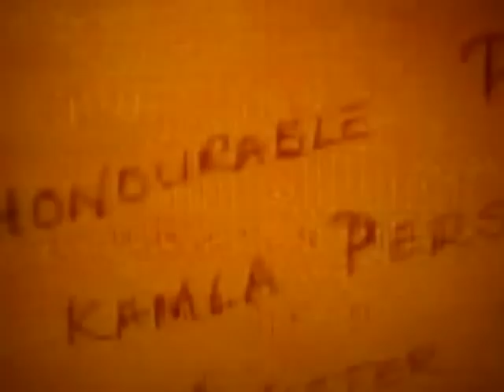KAMLA ' has DECLARED WAR on the PEOPLE' ! - Highway Re-ROUTE MOVEMENT.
Re-Route MOVEMENT attempts to deliver LETTER to PRIME MINISTER. and has written to ANAND RAMLOGAN (AG), requesting a RESPONSE within 7 DAYS!